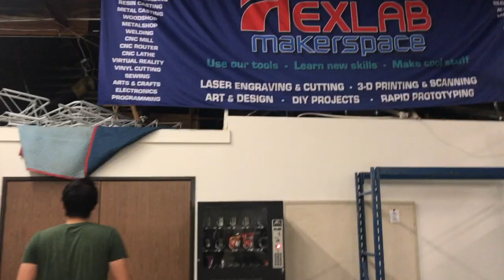Makerspace vs. Hackerspace? // ft. Allen Pan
Alex dropped in on our friend Allen Pan at his new hackerspace – er, makerspace – HexLab, in Van Nuys, CA. So, what is the difference between the two? We decided to put Allen on the spot. :-)